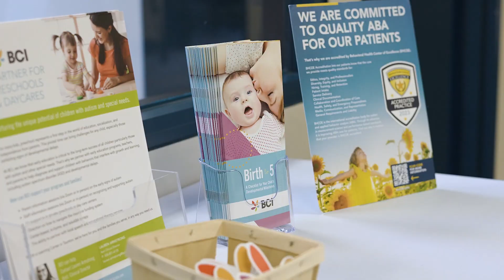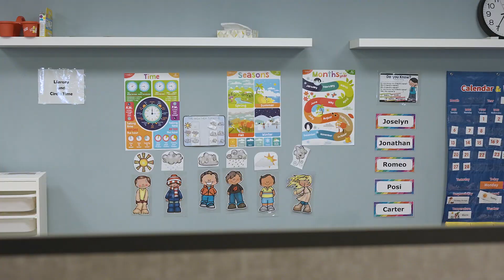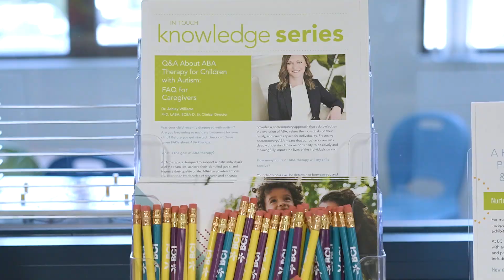Taunton Learning Center Ribbon Cutting I Behavioral Concepts (BCI)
Our new Taunton, MA Learning Center had a successful grand opening! 🎉 We are so excited to offer ABA services in a clinic-based setting at our new center in Taunton.